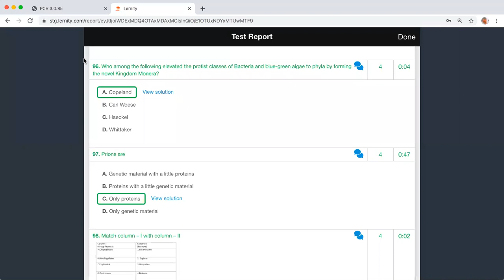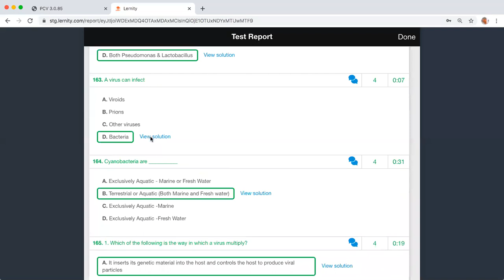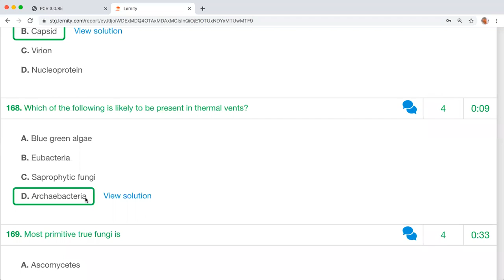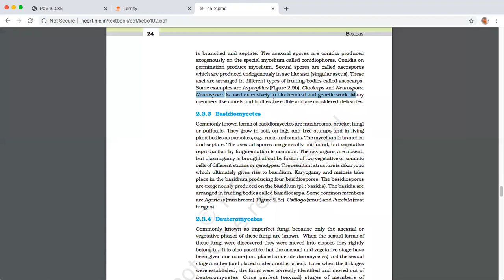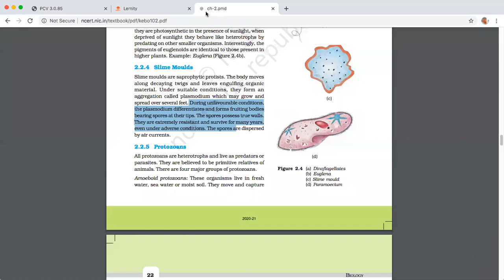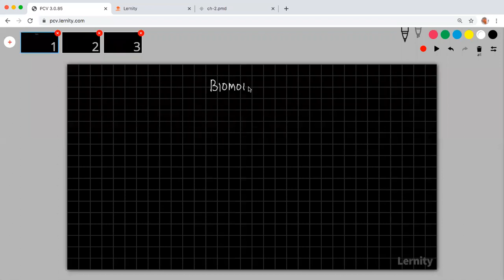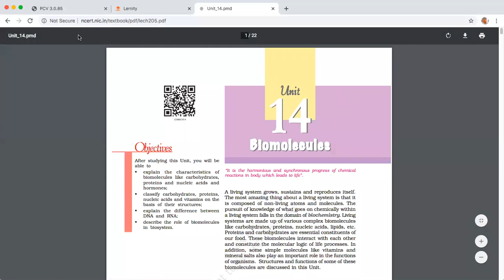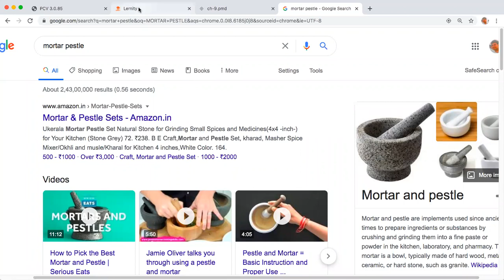11th JEE -Biomolecules - Chapter started - Introduction- July 28